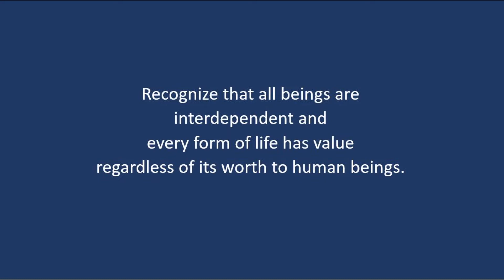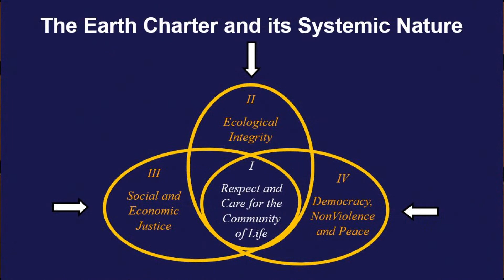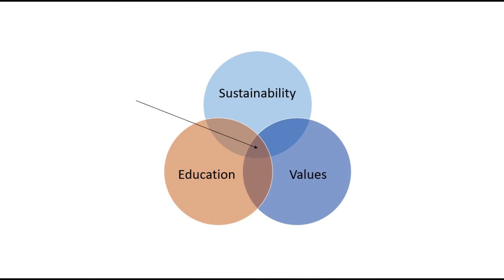Earth Charter presentation for EARTH DAY 2019 California Energy Commission.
This video offering an overview of the Earth Charter Initiative was produced for an Earth Day 2019 event/meeting of California Energy Commission.

Mirian Vilela, Executive Director, Earth Charter International